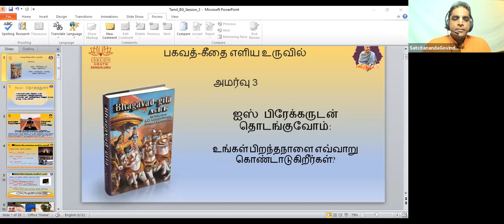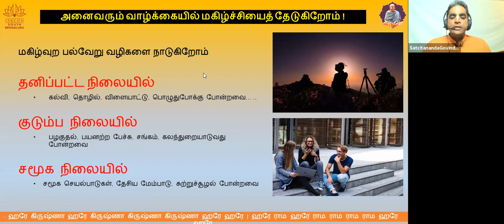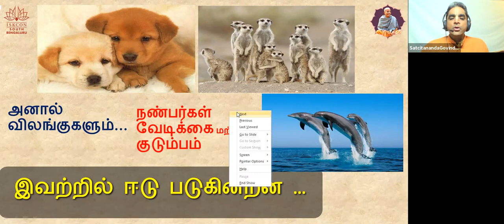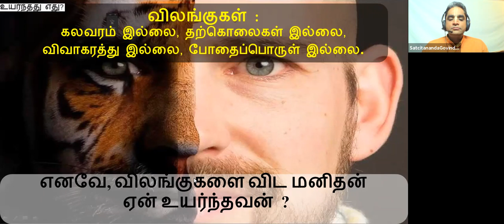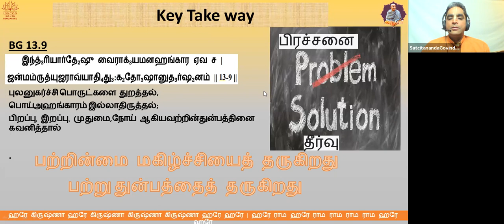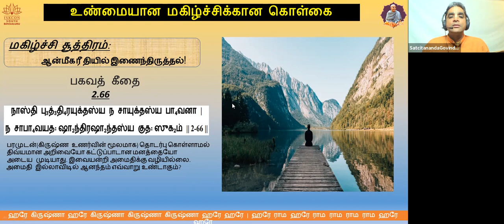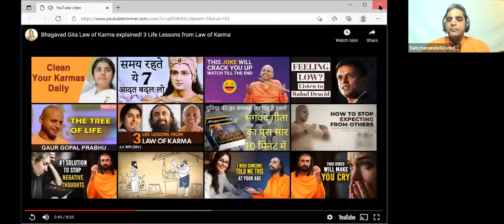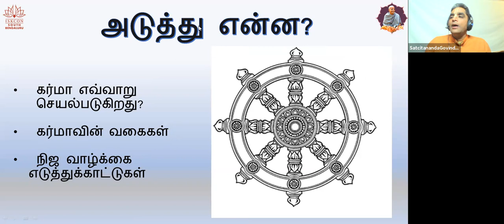BHAGAVADGITA SIMPLIFIED Tamil Day3